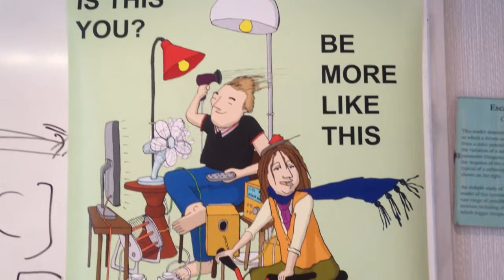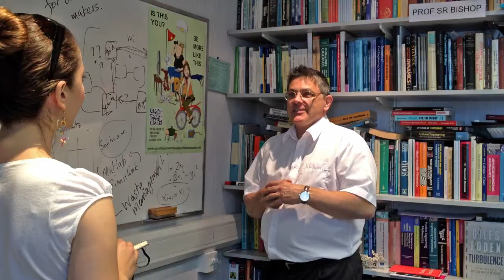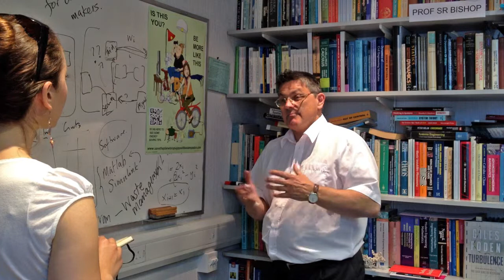Steven Bishop Interview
My name is Steven Bishop. I work at UCL in London and my 'Dream' is to find novel, creative ways of allowing people to interact with visual and spoken narrative, so that they can understand connectivity. In this way we can better engineer the use of science in policy-making.

I spend a lot of my time trying to develop mathematical and simulation models that help us understand how systems behave.

When it comes to policy-making, the process cannot be separated from 'people'. Whether a particular strategy is taken-up or not, may come down to a simple narrative description. Provide the 'right' narrative, or metaphor and things become clearer.

Steven Bishop joined University College London (UCL) in 1984 and since 2004, has been in the Mathematics Department as Professor of Nonlinear Dynamics specialising in complex systems. His earlier research interests spanned a broad variety of topics motivated mainly by problems in engineering dynamics.